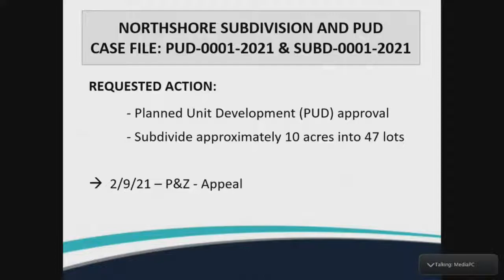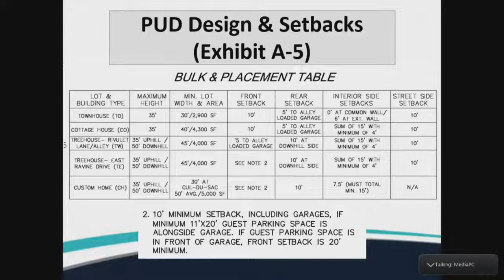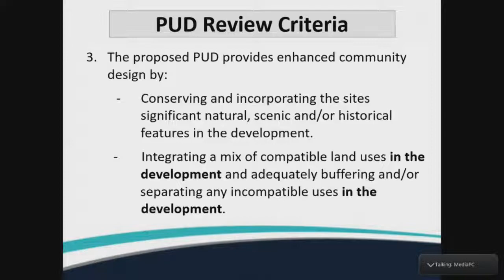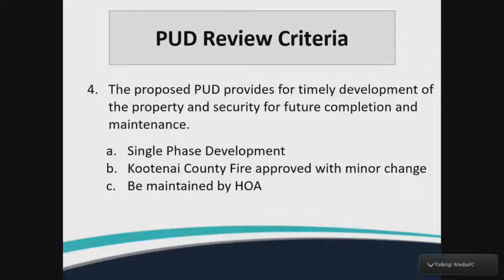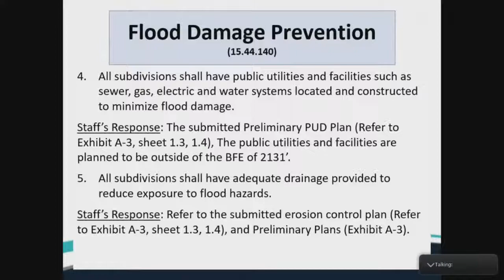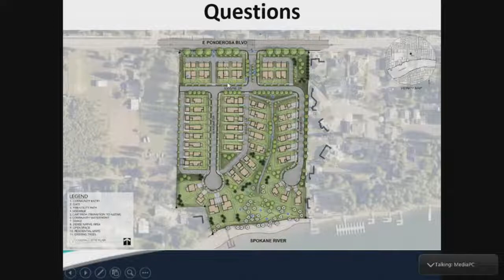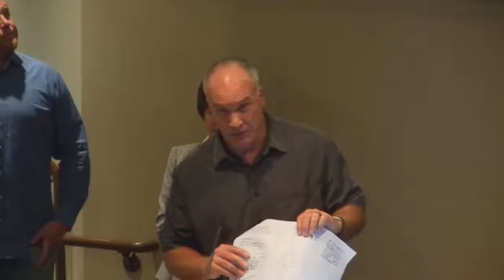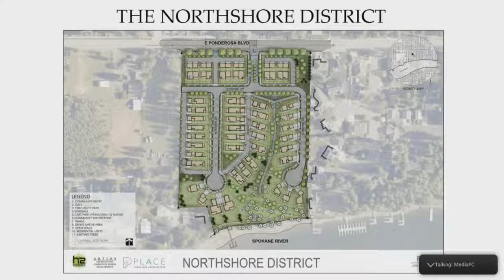Post Falls City Council Special Meeting - September 13, 2021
AGENDA: AMENDMENTS TO THE AGENDA DECLARATION OF CONFLICT, EX-PARTE CONTACTS AND SITE VISITS 1. PUBLIC HEARINGS ACTION ITEMS: a. Northshore District Subdivision/PUD Approval (Appeal) ADJOURNMENT Full meeting agenda is available on the City's